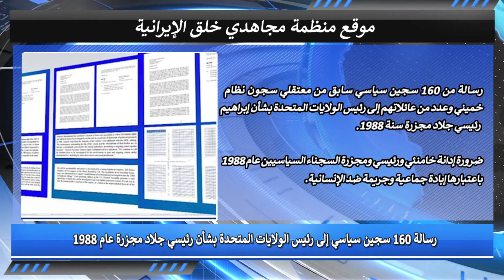أهم ما یقدمه موقع مجاهدي خلق الإیرانیة 21سبتمبر2021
في مؤتمر بواشنطن
شخصيات سياسية أمريكية تدعو محاكمة دولية لخامنئي ورئيسي

مظاهرات متزامنة في عشرات المدن في العالم
مظاهرات عالمية للإيرانيين في أمريكا وألمانيا وبريطانيا وفرنسا وكندا وسويسرا وهولندا والسويد و ايطاليا

من هو محمد باقر ذوالقدر، الأمين الجديد لمجمع تشخيص مصلحة النظام الايراني؟

مجاهدي خلق: ارتفاع عدد الوفيات بفايروس كورونا في ايران الى 433700 شخص